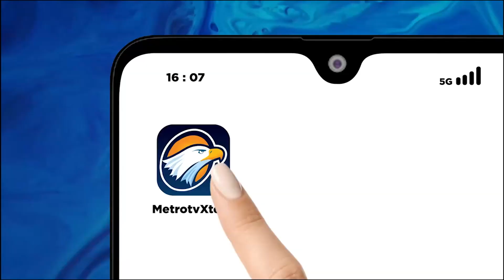Bocor Rekaman Suara Agus Dif4bel Rayu W4nita dengan Kata-kata Manipulatif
MetroTV, Bocor Rekaman Suara Agus Difabel Rayu W4nita dengan Kata-kata Manipulatif